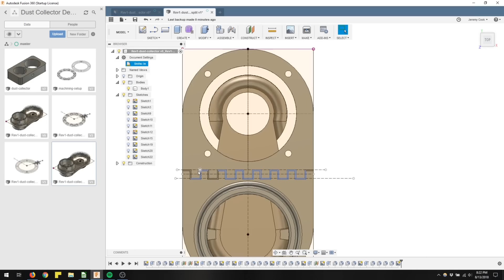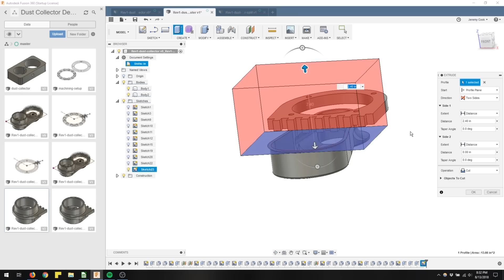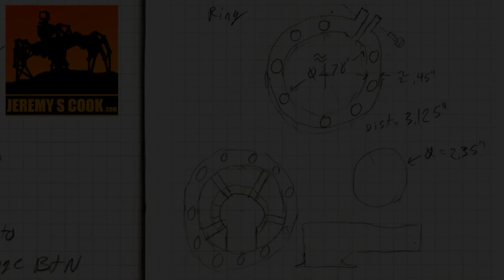2018: A Dust Collector Odyssey [CNC Router]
My journey to make an extremely effective 3D-printed dust collector for my CNC router—and a summary of the previous iterations that didn't really work for me.

Final router design features a circular ring of magnets that let the user easily change orientation in order to avoid hitting fixtures as needed, and easily remove to change bits.

Will also need 10-24 screws (and tap) as well as 12mm circular rare earth magnets.

3D-printing controlled by Octoprint, with the print time-lapse sequences controlled by the Octolapse plugin.

Finally, thanks to Ron at Romaxx for pointing out that the exhaust of my router was likely interfering with the clear collector's suction!

Music by Broke for Free: "Out of the Skies Under the Earth" available - used under CCA3.0